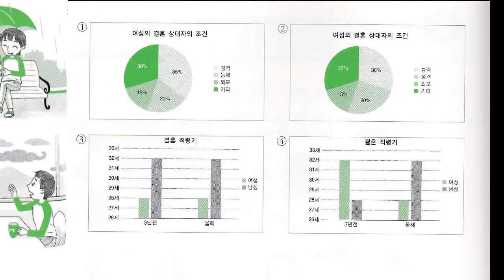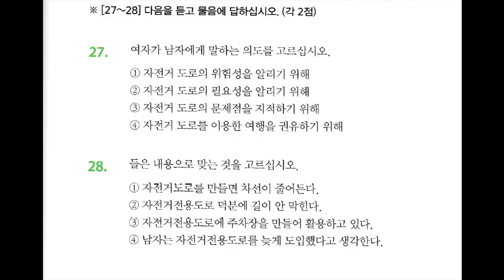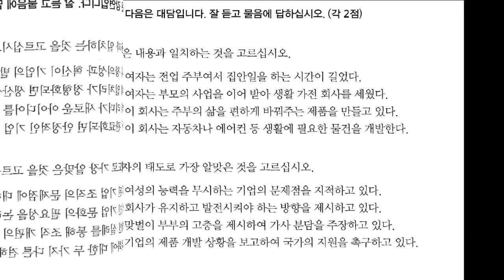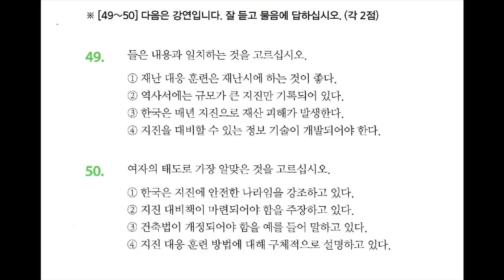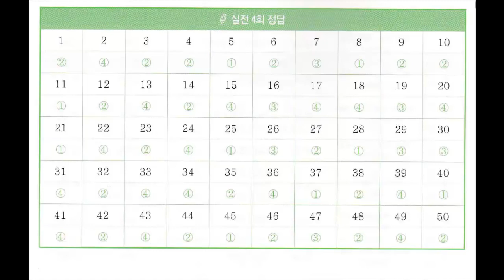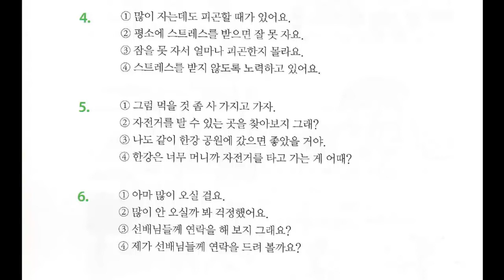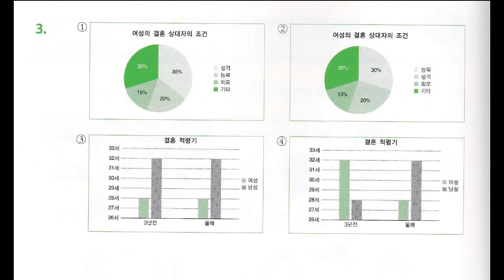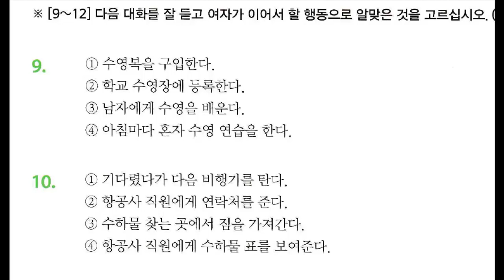NEW KOREAN TOPIK 2. 듣기(Part 4) 한국어능력시험 토픽 2.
NEW KOREAN TOPIK 2. 한국어능력시험 토픽 2.(Part 4)듣기 Beginner: intermediate: .

NEW KOREAN TOPIK 2. 한국어능력시험 토픽 2.(Part 1)듣기 TOPIK beginner: TOPIK intermediate:.

NEW KOREAN TOPIK 2. 한국어능력시험 토픽 2.(Part 2)듣기 TOPIK beginner: TOPIK intermediate:.